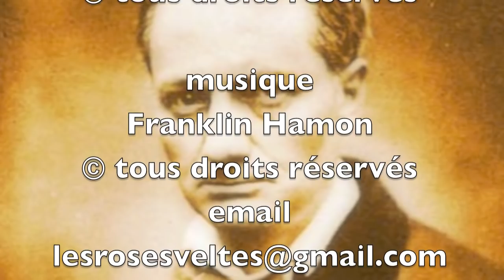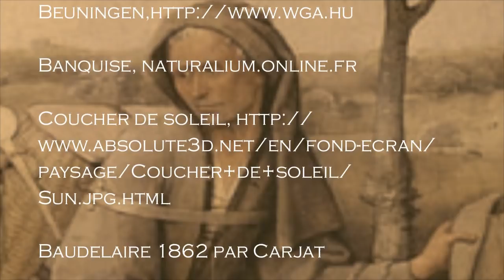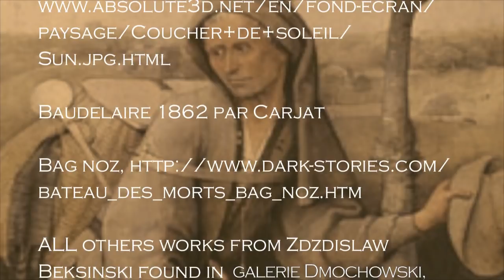Charles Baudelaire - Chant d'automne